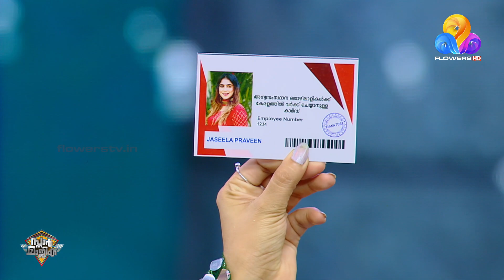ജെസീലയ്ക്ക് വളരെ ഉപകാരപ്പെടുന്ന ഗിഫ്റ്റ് ആണ്🤣🤣